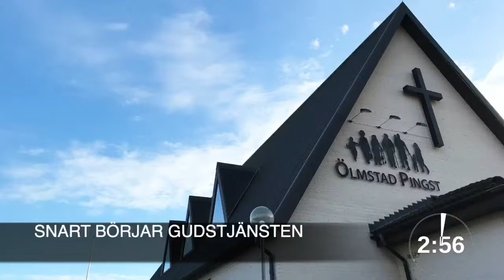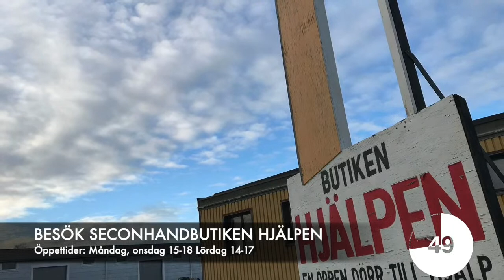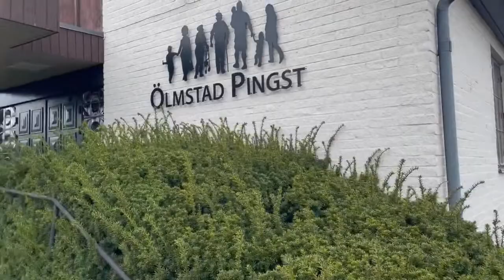Ölmstad Pingst 2023-09-24